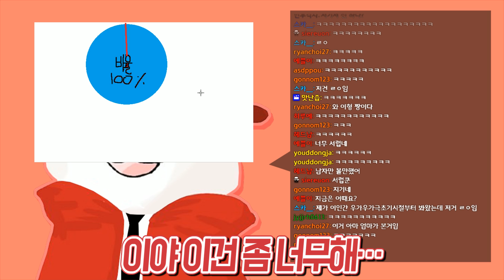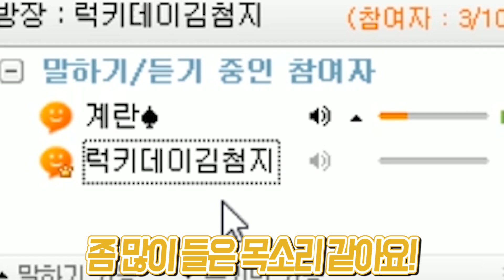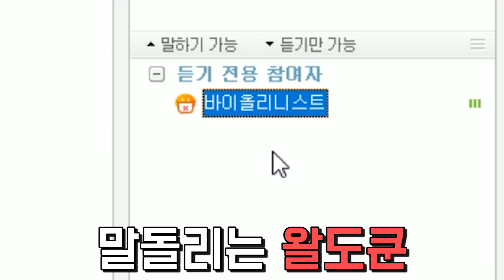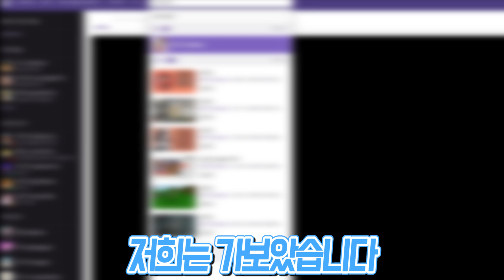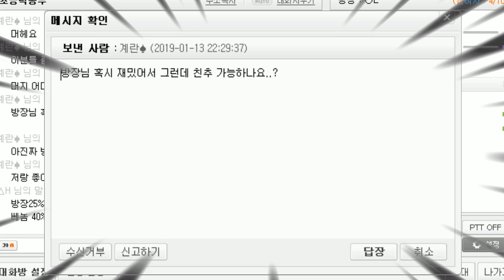토크온에서 저를 사랑하는 사람을 찾았습니다 │토크온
오랜만에 토크온을 했는데 늘 그대로라 안심이었다.

★8시~9시 사이 왈도쿤 채널에 영상이 올라옵니다!